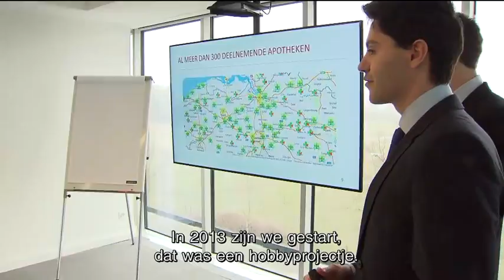2015-03-24 Op bezoek bij Marc Coucke - Telefacts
Uitgezonden op 24 maart 2015 op VTM.
Deze clip is een bundeling van fragmenten uit de volledige aflevering.